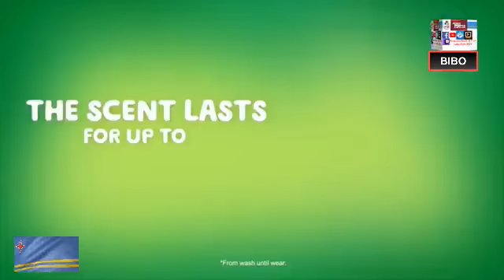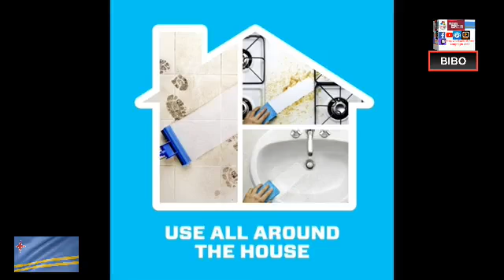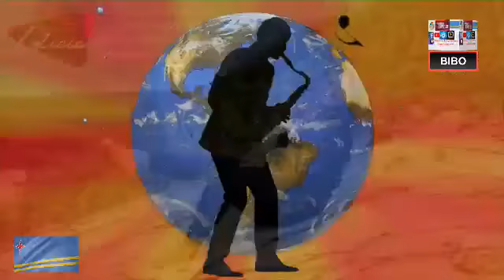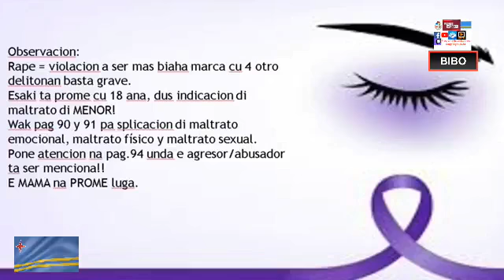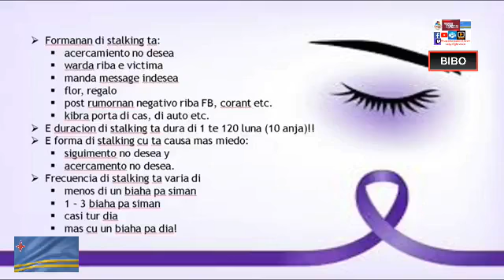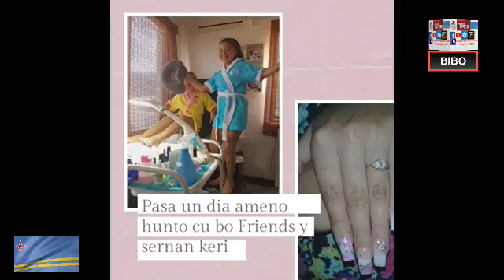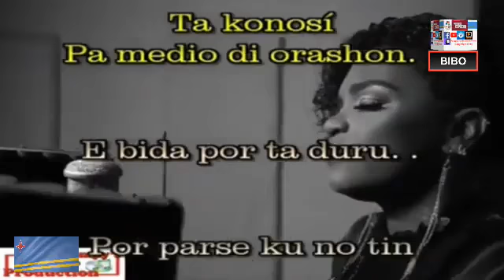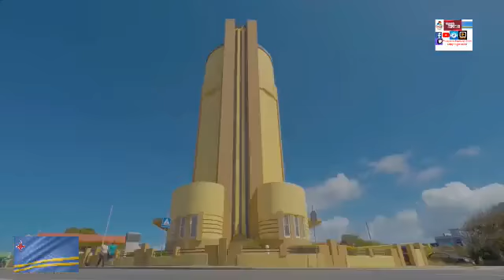Mainta Cu Lelicia / 16 Maart 2024 .